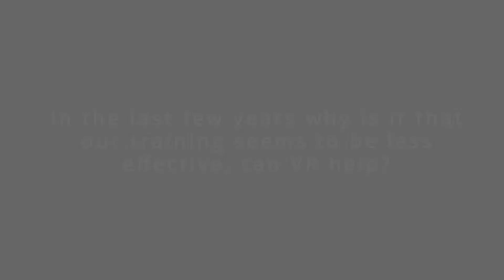Your Training Is Becoming Less effective Every Day. VR can help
At 360immersive.com we know that adult learners these days want something that they can physically interact with. They want the ability to apply their learning directly to their job or skill. They want to learn on-demand. They want instant access to information when they need it at their fingertips.

Traditional training methods don't allow for that. They just don't.

Are you ready to learn how VR Training can improve YOUR training

What VR allows for is the ability for adult learners to interact. The answers aren't in front of them. They get the opportunity to use technology, explore environments, and develop their critical skill thinking.

With VR, it's not just an instructor or an eLearning course pushing information. VR allows the adult learner to get immersed in the content. They're able to develop their behavior skills of adventure and exploration and the ability to think creatively, where the answer may not be apparent to them immediately.

The learner has to use all of their senses to be able to gather information, understand their situational awareness, and what could happen. VR allows them to make choices and will enable them to fail so that they can practice again to get it right.

And since it's not multiple-choice, there's not a correct answer. The learner has to go figure out what the next step is, and that's the power of this technology.

VR comes into play because it engages people. You can step into their shoes, and you can create an environment where they can't just check the box. The training can't be "one and done." Learners have to engage at least in that part of the course, and they have the potential for more effective learning and higher retention.

As if that's not enough, VR makes training fun again.

It's fun. And when we talk about retention and about creating content, that is memorable. You see, it's the emotion behind the situations, scenarios, and simulations, and that's where muscle memory begins to develop. The power of VR is to create what it's like in real life and then giving that to adult learners in a format in which they can engage.